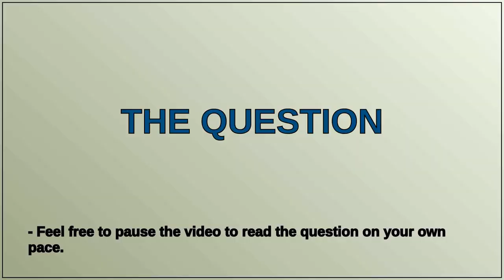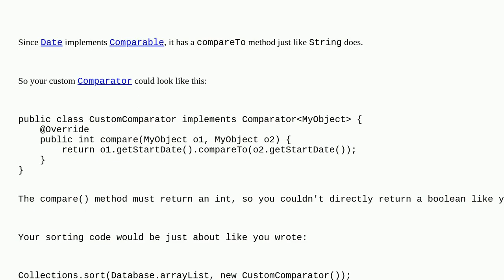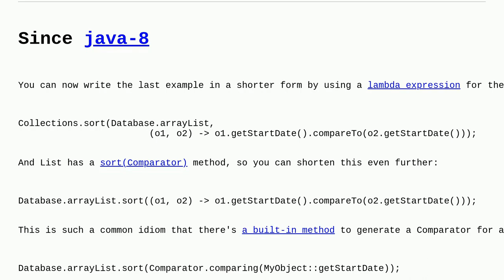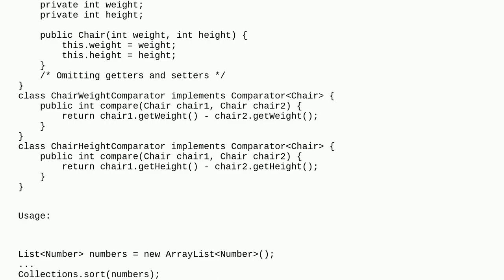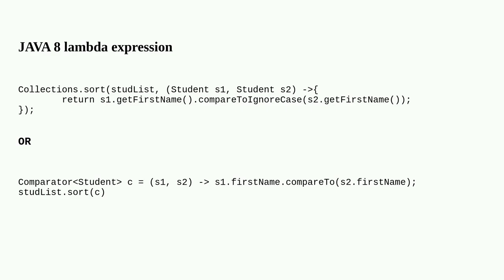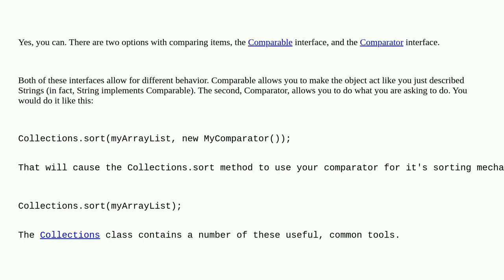Sort ArrayList of custom Objects by property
A special thanks goes out to the community

  comparator sorting date java-8 java